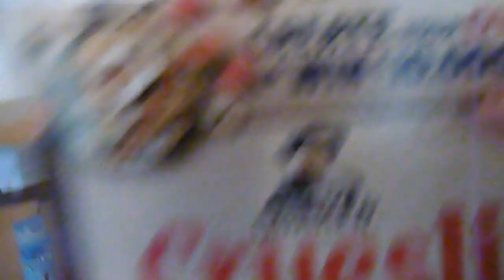Groetjes & Zomersproetjes Uit Bladel (Reisleider/ LC Life*1) Daniet Maar Nu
Hi jij! Welkom op mijn YouTube-kanaal. Mijn naam is Danita. Ik streef er naar om alles uit het leven te halen. Daniet, maar nu. We leven namelijk maar één keer.

Deze zomer neem ik je voor de eerste keer mee, op een Vinea zomerkamp. Dit is al weer mijn vierde zomer en ik laat je graag eens zien, wat ik nou precies allemaal uit spook als reisleider/ Locatiecoördinator. En misschien ben jij dan volgend jaar wel mijn collega!